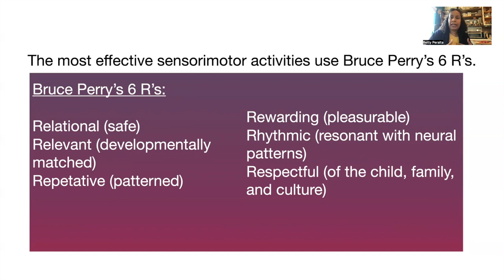Co-Regulating Kids with Amelia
Watch Amelia tell about her work with children's 4 stress responses as described by the NeuroRelational Framework.
To learn more about our work, visit altavenues.com, and feel free to book a free consultation.